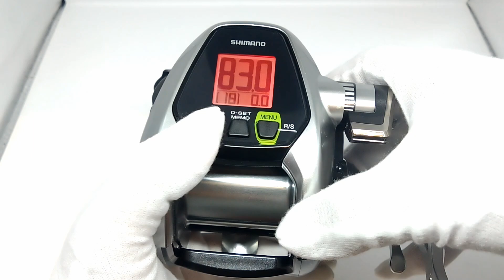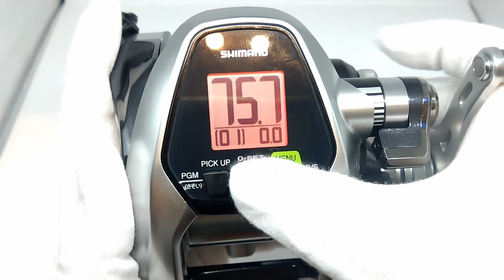SHIMANO 15 FORCE MASTER 3000 (0K 1H)